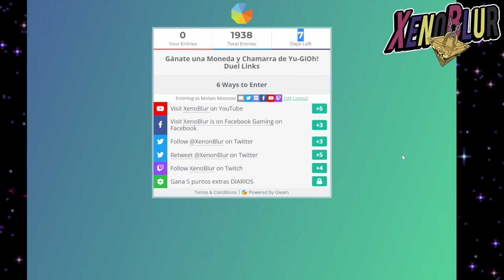SORTEO DE 40,000 SUBS!! GANATE una Moneda y Chamarra de Yu-Gi-Oh! Duel Links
Muchas Gracias a TODOS por su enorme apoyo, logramos alcanzar una meta y ya la familia es de mas de 40k =D